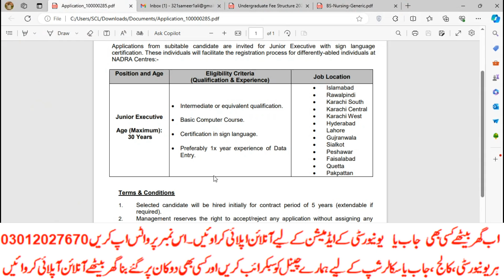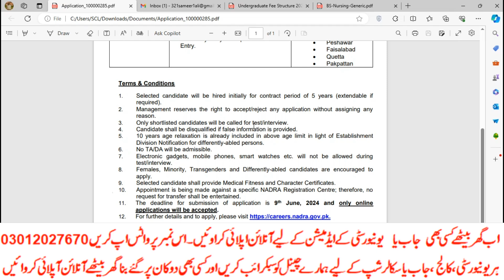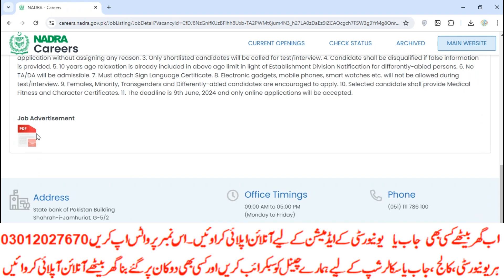How to apply for Nadra Jobs 2024|FSc Base|Seats|Eligibility|Test Pattern|job location|Salary|online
رجسٹریشن
چالان جمع کروانا
 پوسٹ کروانا
ڈیٹا انٹری
d pharmacy spot admissions 2024
latest d pharmacy spot admissions 2024
d pharmacy notification spot admissions 2024
pharm d,d pharm admission
d pharm admissions 2024
new d pharm admission
latest d pharmacy notification spot admissions 2024
pharmacy admission 2024
pharm d admissions 2024
pharmacy admission process 2024
new pharm d admission,d pharmacy
pharm d admission 2024
pharm d admission open 2024
d pharmacy notification 2024
nursing admission new
new nursing admission
nursing admissions
nursing admission
bs nursing admission
nursing scope,nursing admissions 2024
bs nursing admission 2024 in punjab

privateFee structure
Bise Lahore
Bise Sahiwal
Bise Multan
Kpk Board
Punjab Board
Sindh Board
rechecking result 2024
paper rechecking form 2024
rechecking ka result kitne din mein aata hai,paper rechecking
rechecking retotaling annual exam result 2024
how to get scholarships for college
how to apply for a scholarship
how to win scholarships
how to pay for college,how to find scholarships,where to find scholarships
scholarships to apply for
scholarships for college students
when to apply for scholarships
best scholarships to apply for
easy scholarships to apply for
how to apply for college scholarships
how to apply for admission in italy 2024
how to apply for national university admission
how to apply admission in italy universities
how to apply for national university
how to apply to germany universities
how to apply to italian universities
apply to german universities
how to apply for admissions in italy
how to apply admission test 2024
when to apply for german universities
apply to usa universities for free
how to apply du admission 2024